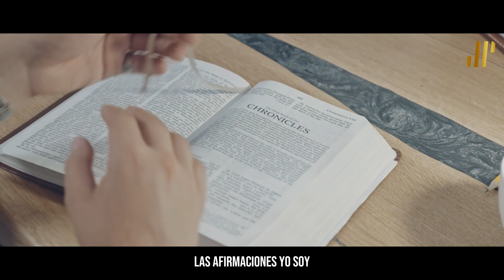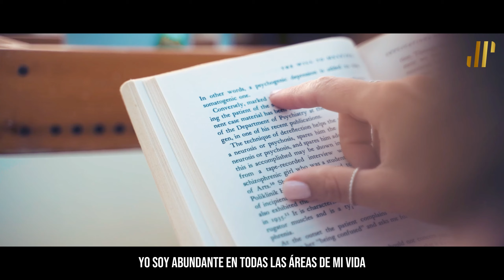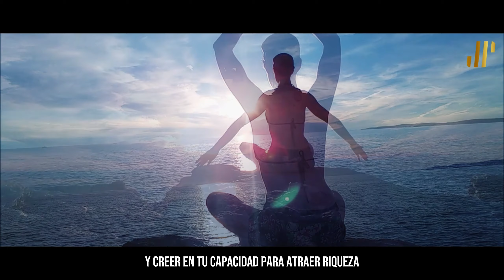LOUISE HAY - AFIRMACIONES POSITIVAS YO SOY PARA MANIFESTAR RIQUEZA Y ABUNDANCIA, LEY DE ATRACCIÓN.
MANIFESTAR RIQUEZA Y ABUNDANCIA ES UN ARTE QUE COMBINA LA MENTE, EL CORAZÓN Y LA ACCIÓN PARA CREAR UNA VIDA LLENA DE PROSPERIDAD Y SATISFACCIÓN.

Esta práctica no solo se centra en atraer dinero, sino en cultivar una mentalidad y un entorno que favorezcan el crecimiento y la plenitud en todas las áreas de la vida. Una de las voces más influyentes en este campo es Louise Hay, quien dedicó gran parte de su vida a enseñar cómo nuestras palabras y pensamientos moldean nuestra realidad. Ella afirmaba: "La prosperidad comienza en la mente".

Este poderoso mensaje nos recuerda que la riqueza externa es un reflejo de nuestra riqueza interna.

A través de la adopción de una mentalidad de abundancia, la utilización de afirmaciones positivas y la toma de acciones inspiradas, podemos transformar nuestra percepción de la realidad y, con ello, manifestar la abundancia que deseamos.

En esta exploración, descubriremos los principios y las prácticas que nos guiarán hacia una vida de prosperidad, apoyándonos en las enseñanzas de Louise Hay y otros maestros del pensamiento positivo.

Las afirmaciones "yo soy" son una herramienta muy poderosa que puede cambiar la vida de las personas.